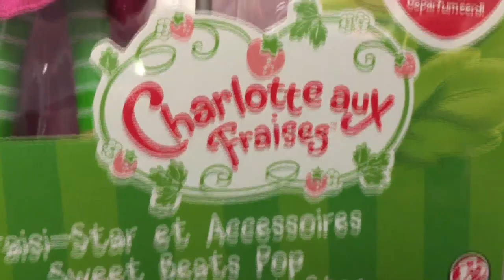Charlotte aux Fraises Parisi-Star et Accessoires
Anna Aardbei Rosita Fresita
Sweet Beats Pop
Rosita Fresita Rock Star